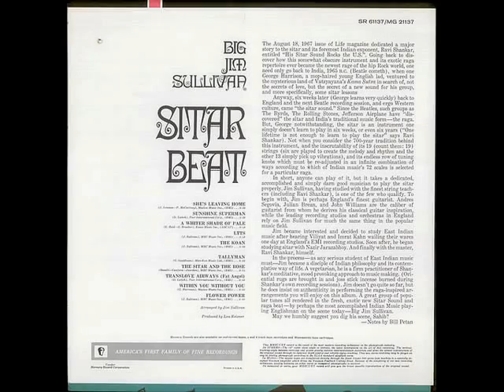Big Jim Sullivan - She's Leaving Home (1968)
The Beatles's "She's Leaving Home" in Sitar version by an English Musician 'Big Jim Sullivan' (14 February 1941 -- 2 October 2012).